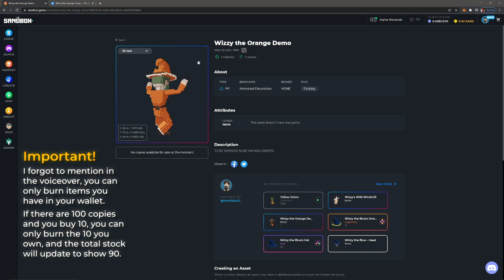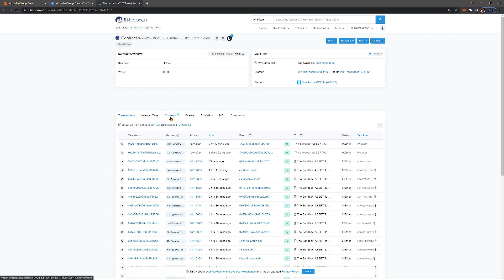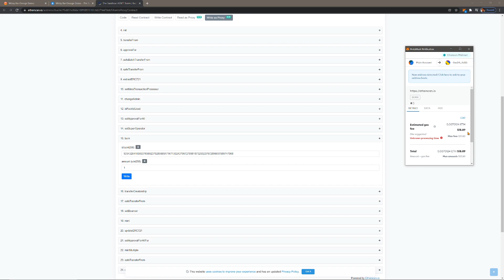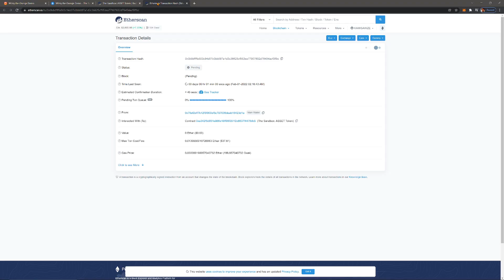How to Burn an NFT in The Sandbox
Learn how to burn an NFT minted on The Sandbox. These instructions are made only for items minted on sandbox.game even if they might work on other contracts.

Attempt at your own risk, staff cannot reverse any operations you perform with your wallet. Burned items cannot be recovered. Don't try this unless you're sure you want to get rid of something.

As promised, Wizzy the Orange (Demo Version) has been officially roasted.

Important!

 I forgot to mention in the voiceover, you can only burn NFTs you have in your own wallet.

 If there are 100 copies and you buy 10, you can only burn the 10 you own, and the total stock will update to show 90.